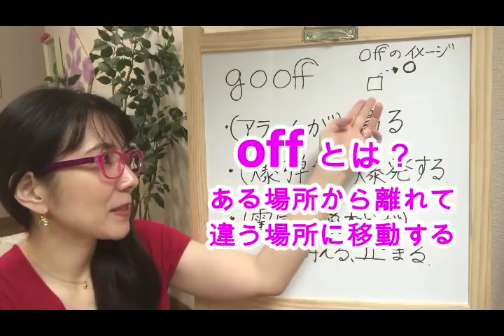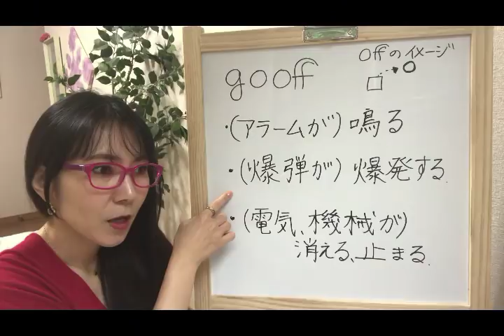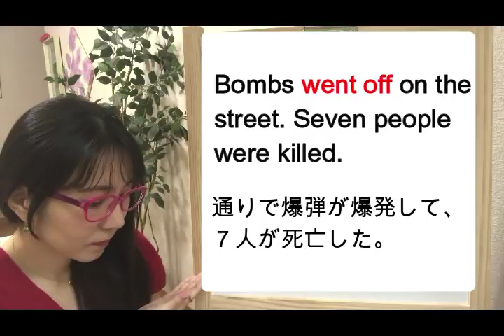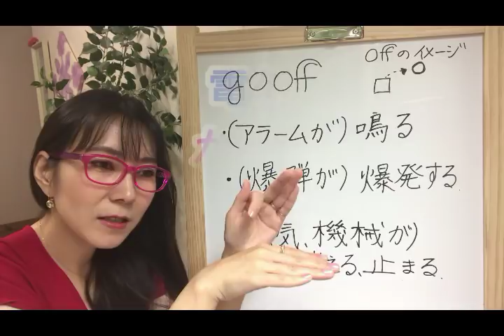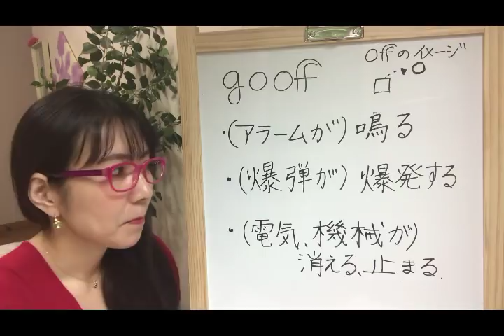句動詞『go off~』をマスターしましょう!(動詞編1回目)後半『スマホ留学』Yukoの課外レッスン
大人は英語習得は難しいはウソ。大人だからこそできる英会話が劇的にアップする裏ワザがあります。

今日のレッスンポイント
‹句動詞›＝基本動詞＋前置詞

１回目は、go off〜を取り上げます！

【前半】では、解説を。
【後半】では、使い方を練習します。

動画を観るだけで‹句動詞›が使えるようになる
Yuko先生の課題レッスンで、go off〜を制覇しましょう！！

【後半】
0:05-   go offの活用 ⑴ （アラームが）鳴る
0:15- 【解説】  前置詞 off をマスターしましょう！
2:45- 【解説】「現在完了形」について詳しく説明します！！
4:45-   go offの活用 (2) （爆弾が）爆発する！？
6:35-   go offの活用 (3) （電気・機械が）消える、止まる

後半の前に、
前半の『解説』から先ご覧いただくと
理解がスムーズです。

【前半】の内容
ーーーーーーーーーーーーーー
0:30- なぜ句動詞を軽視するのか！！！？
1:10-『熟語』はたいてい単語帳の最後に…
2:20- ネイティヴもわかっていない！句動詞
3:45- offはどこかの地点から「離れる」？
5:00- 子供が語学を習得する過程

オンライン英会話のスマホ留学の詳細はこちらをご覧ください。